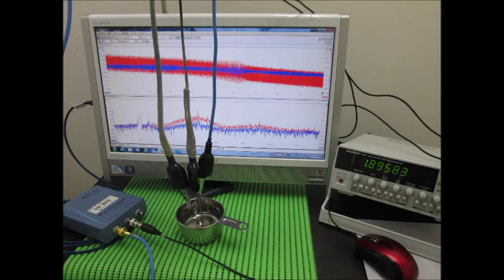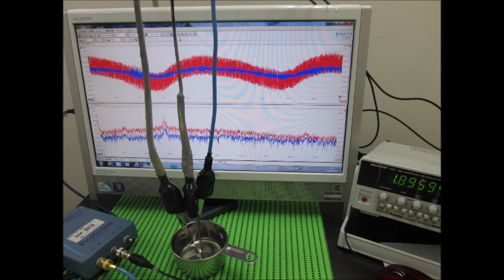超音波‹応用›実験 Supersonic wave experiment